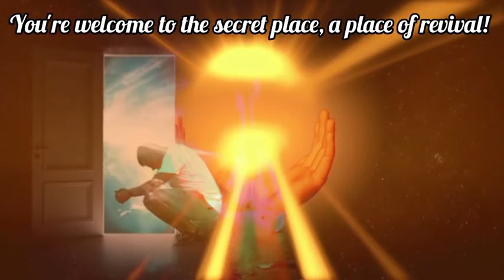A must watch 😲 Why did Pastor Kumuyi say this about some Christians?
Why did pastor Kumuyi say some Christians are wicked? Watch this video to the end so you can get the truth behind the story.

A must watch 😲 How can Pastor Kumuyi say this about some Christians?